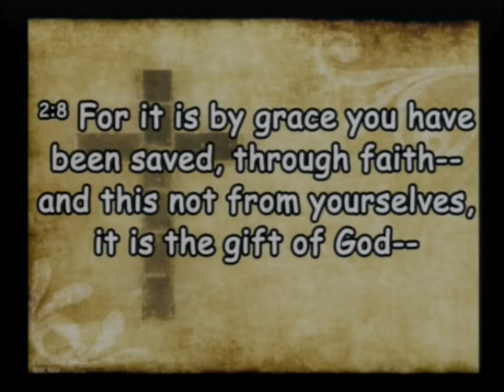20220206 The Great Divorce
Sunday Service - The Great Divorce